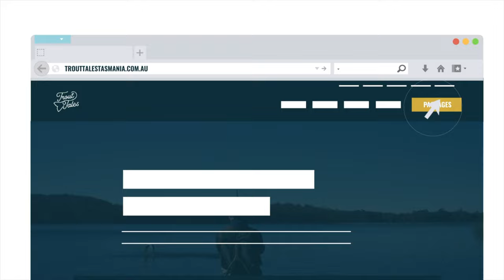Best Trout Fly Fishing Spots Near Hobart, Tasmania - Trout Tales with Matt Stone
As the capital of Tasmania and one of the main arrival points for travellers, there is some fantastic trout fly fishing near Hobart with a variety of small streams, rivers and lakes near by.

In this video, hear from Trout Tales owner and Tasmanian fishing guide Matt Stone as he details some of the best elements about fishing near Hobart as well as favourite locations.